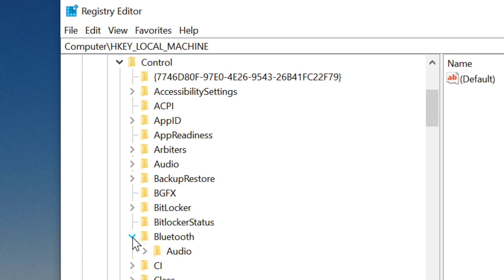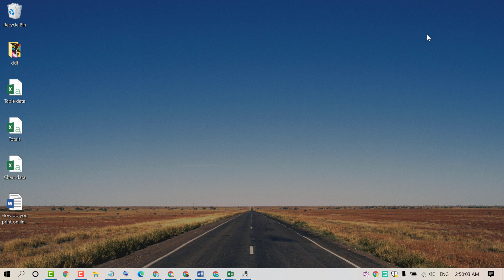How to Enable or Disable Bluetooth Absolute Volume in Windows 10/11